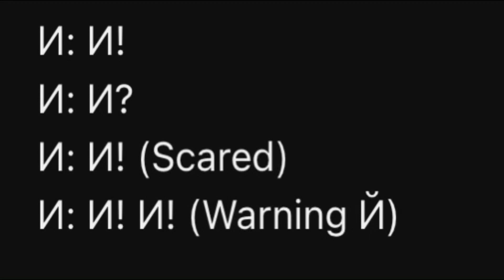Lines for another bunch of people!